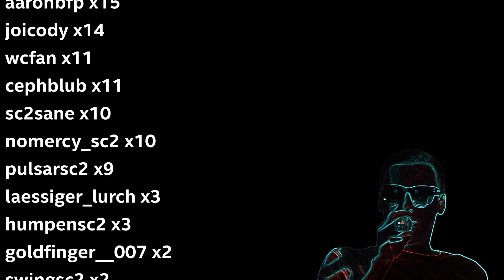maraledaily 866 - Fauler-Streamer-Tag